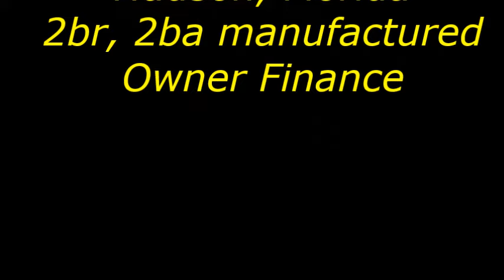Hudson Florida 2br, 2ba manufactured home in 55+ community with owner financing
Price $ 114,900 with owner open to hold the note for interested buyer for this stunning double wide mobile home is the perfect place to call your own. With 2 bedrooms and 2 bathrooms, you'll have all the space you need to relax and unwind. One of the best things about this home is its low HOA fees. You'll have access to all the amazing amenities without breaking the bank. Enjoy the clubhouse, pool access, hot tub, and game facilities without any extra costs. This home is fully furnished, which means you can move in right away and start enjoying your new life in Hudson. And with no lot rent, you'll be able to save even more money each month.
Monthly Fees: $67.00  Includes: Maintenance Grounds, Pool Maintenance, Recreational Facilities

Community Features: Clubhouse, Deed Restrictions, Golf Carts OK, Pool, Sidewalk